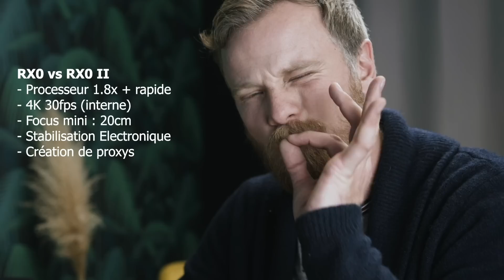SONY RX0 II - la CAMERA 4K de VLOG ULTIME ?! [TEST]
Les MUSIQUES que j'utilise → 30 jours GRATUITS (SANS ENGAGEMENT) !

Sony a annoncé sa nouvelle caméra : le RX0 II. Je l'ai eu en exclusivité pour pouvoir vous proposer un test en conditions réelles ! J'espère que ça vous plaira !

Merci à mon pote Alex pour sa petite intervention dans la vidéo

→  IN THIS VIDEO :

MON REFLEX qui déchire
L"OPTIQUE qui FAIT TOUT
MON MICRO pour DSLR

Besoin de Matériel Photo & Vidéo ?

Bénéficiez de 10% sur les accessoires (Micro Rode, Pieds Manfrotto etc) et 5% sur la marque DJI (Drones, Osmo...)
avec les codes GUILLAUMERUCHON5 et GUILLAUMERUCHON10.